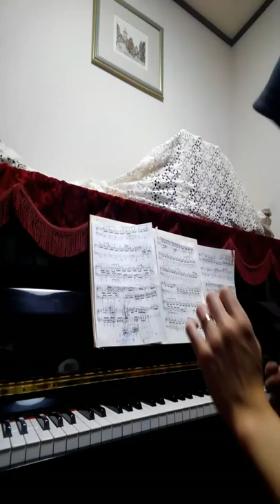おとのちがい。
との音の違いが気になったので。。